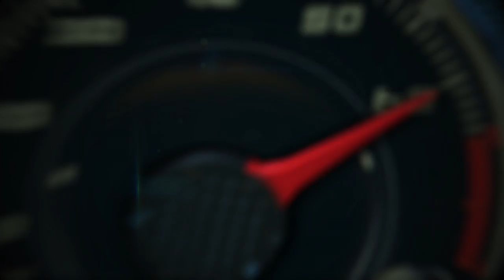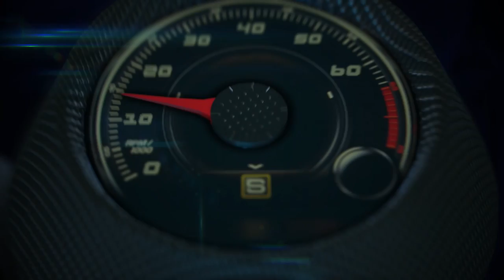2017 Rolls-Royce Dawn color selection in Cape Town, South Africa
2017 Rolls-Royce Dawn color selection in Cape Town, South Africa